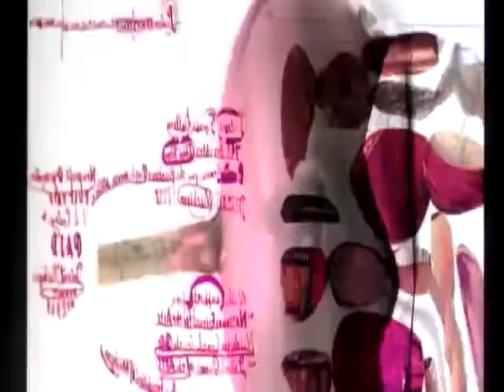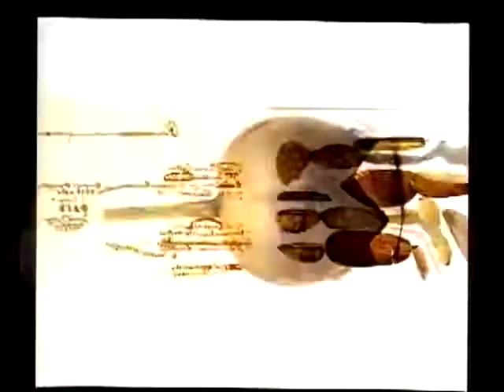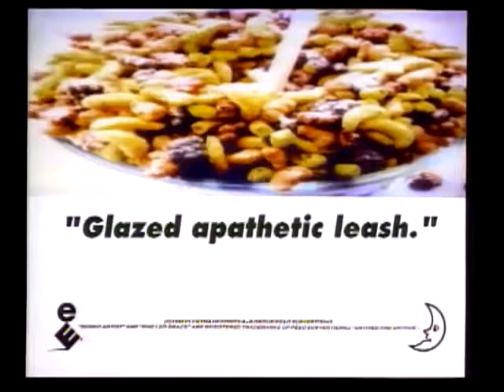10,000 Maniacs - Candy Everybody Wants (1992)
1990's rock